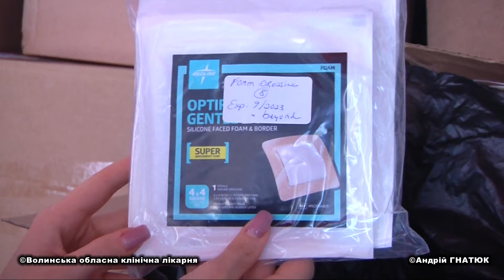Гуманітарна допомога Волинській обласній лікарні від Українсько-американської культурної асоціації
Одноразовий медичний одяг, шприци, засоби для реанімації й розхідні матеріали – усе це гуманітарною допомогою отримала Волинська обласна клінічна лікарня від Українсько-американської культурної асоціації в особі представника Олександра Кізіма через фонд «Серце в долонях». Оплатила доставку вантажу в Україну організація «Медікал Тімс Інтернешнл». Особлива подяка Володимирові Ткачу та Ігореві Левківу, українським громадам Портленда й Ванкувера, що не забувають про нас, а на Волині Орестові Маховському та Ірині Констанкевич, а також Людмилі Чонці за волонтерські переклади. Орієнтовна маса допомоги – 2 тонни.